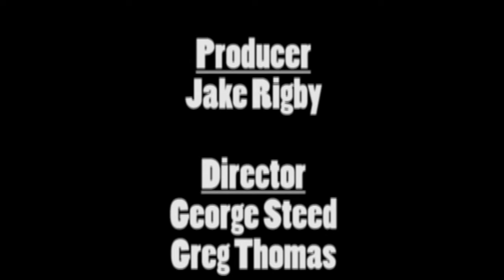The Following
Video Project for College "The Following"
thanks to e-dubble for the music
e-dubble: